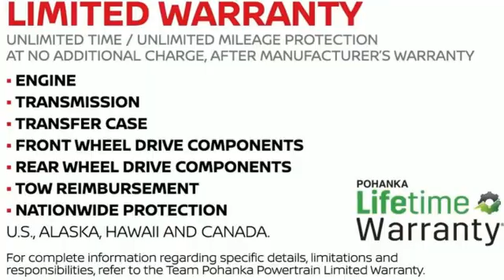New 2020 Nissan Versa Richmond VA Fredericksburg, VA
Year: 2020
Make: Nissan
Model: Versa
Trim: 1.6 SV
Engine: 1.6L 4-Cylinder DOHC 16V
Transmission: CVT
Color: Silver
Interior: Graphite
Stock #: NLL859067
VIN: 3N1CN8EV2LL859067
Brilliant Silver Metallic 2020 Nissan Versa 1.6 SV FWD CVT 1.6L 4-Cylinder DOHC 16VbrbrHOME OF THE LIFETIME WARRANTY. 32/40 City/Highway MPGbrbrbrWe make every effort to provide accurate information, please verify options and price before purchase, Pohanka is not responsible for errors or omissions. All vehicles subject to prior sale. Quoted price available on in-stock units only. All prices are exclusive internet prices only. Financing is subject to approved credit through designated lender. Price plus tax, tags, dealer processing fee of $899 and freight of $810 - $1100. All customers will qualify for all manufacturer rebates and incentives included in the price, some require financing through the manufacturer. Some manufacturer rebates are not compatible with special manufacturer finance offers. Manufacturer Rebates and incentives are valid during the time period set by the manufacturer and are subject to change without notice. Additional manufacturer rebates and incentives may apply to those who qualify and may lower the sales price. 2 or more available at this price. Price Includes:$1000 - Nissan Customer Cash - National. Exp. 09/08/2020 $500 - Nissan Customer Bonus Cash - Versa Sedan MAR. Exp. 08/31/2020

Address:
5200 Jefferson Davis Hwy